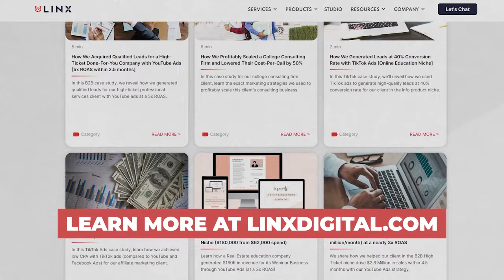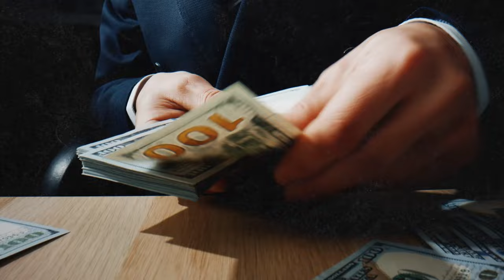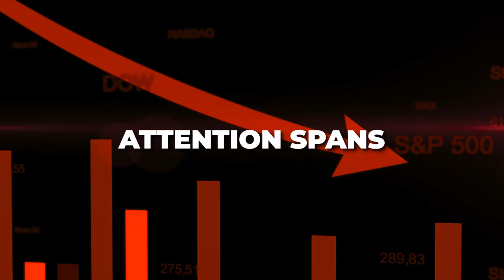Selling High Ticket Offers with YouTube Ads is a Cheat Code...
☎️☎️ Need Help with YouTube Ads? Book a FREE Call 👉

Discover the best strategy to set up and run YouTube ads for maximizing results with your high ticket offers. High-ticket offers are not that hard to sell if you know how to do it. In this video we will show you the 3 step YouTube ads funnel that you need to use in your offers to generate leads, nurture those leads and then convert them in to high ticket sales. You can use these youtube ads with VSLs and webinar funnels as well as lead magnet funnels. Looking to boost your high ticket sales? Using YouTube ads is a cheat code for success! Learn how to create a high-ticket sales funnel with YouTube ads in this video.